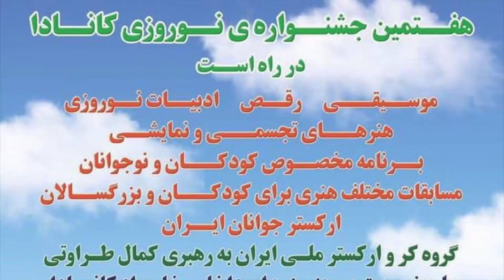NFC March 21st, 2020 Announcement